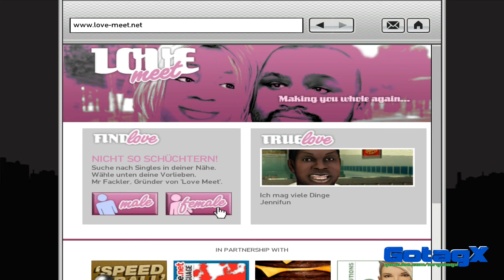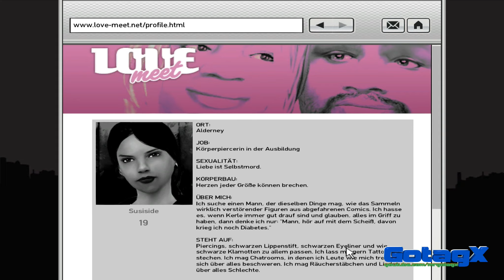GTA: THE BALLAD OF GAY TONY - Playthrough Part 12/42 [HD+][Blind]